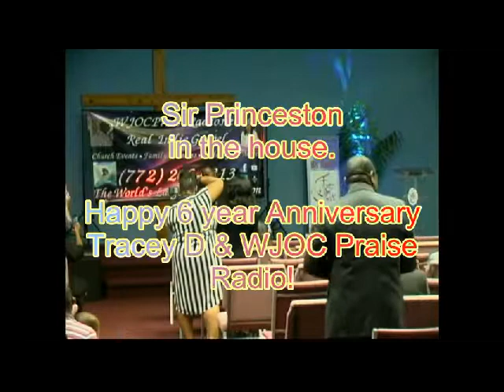Sir Princeston at the 6 year Anniversary for WJOC Praise Radio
Enjoy these video clips from the Sixth year Radio Anniversary..We definately want to thank Tracey D for being such a blessing to us in internet Radio...WE LOVE YOU GUY!